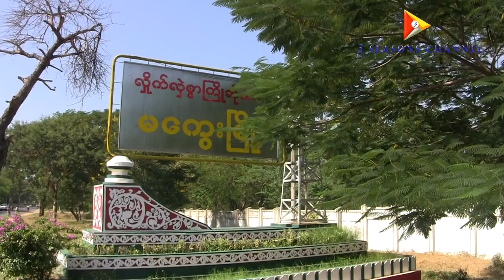Around the Magway (Part - 1)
Where do you go when you reach Magway? What to eat?
This program will provide you with information on places to visit in Magway Division. We invite you to take a look at this program so that you can travel professionally in Magway Division. We are now presenting part 1, and more will be on the watch weekly.
Magway Post is a news agency based in Magway. Young journalists are a collective of news organizations.